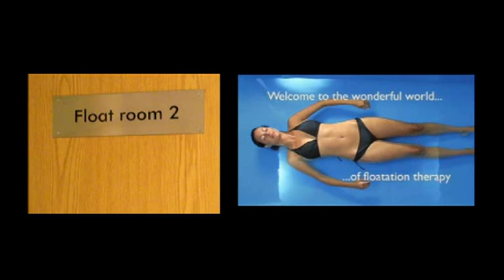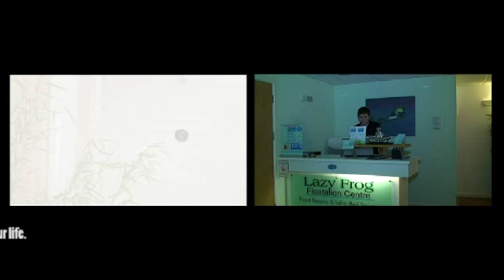The Lazy Frog Floatation Centre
Virtual tour of the Lazy Frog float centre. wales' first floatation centre, based in the Uplands Swansea